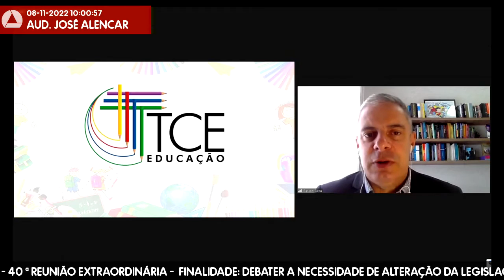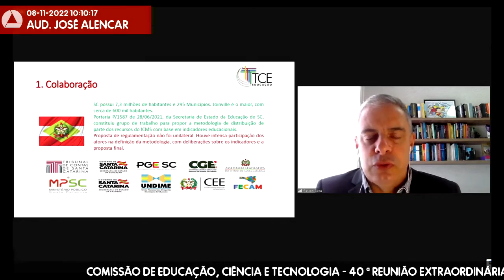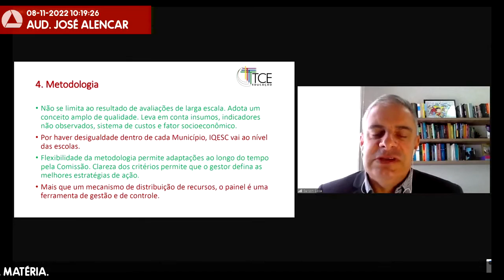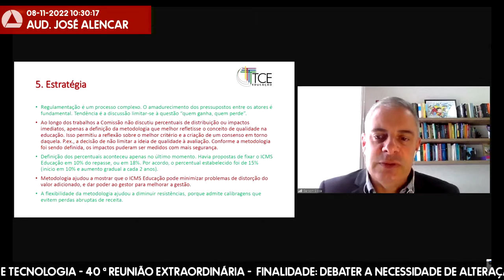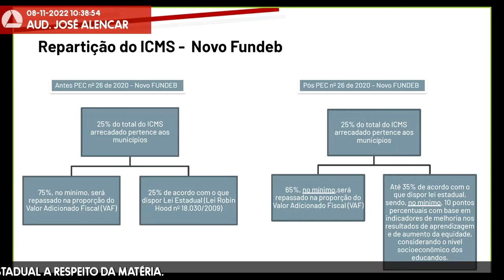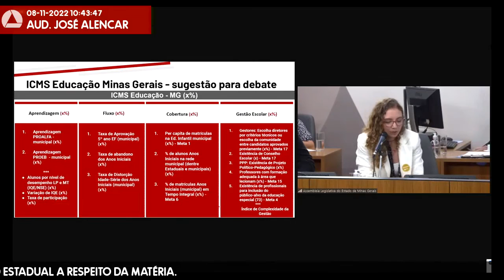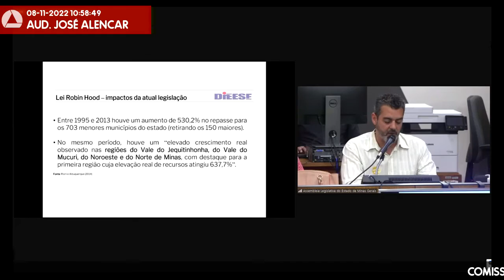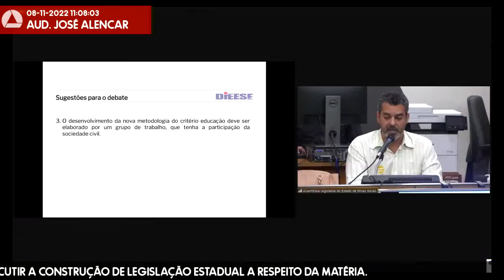08/11/2022 09:30 - Comissão de Educação, Ciência e Tecnologia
Finalidade da audiência: Debater a necessidade de alteração da legislação a partir da Emenda Constitucional nº 108, de 26 de agosto de 2020, que estabeleceu o Fundeb como fundo permanente, alterou os critérios de distribuição e repasse do valor devido a título de complementação da União e trouxe alterações sobre a distribuição do ICMS para os municípios na área da educação, bem como discutir a construção de legislação estadual a respeito da matéria.